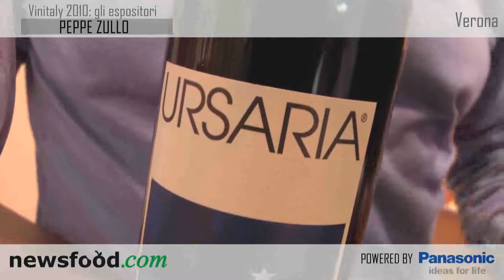Vinitaly 2010: Peppe Zullo e i Vini di Orsara di Puglia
Verona, Vinitaly 2010
Peppe Zullo presenta i suoi vini: l'Ursaria, da negroamaro, d'imperiosa eleganza e l'Aliuva, da uve tuccanese e nero di Troia. Vini di alto pregio che produce nella sua azienda agricola in Orsara di Puglia.

Giuseppe Danielli, Direttore e Fondatore Newsfood.com

Vedi altri articoli e  video su Newsfood.com